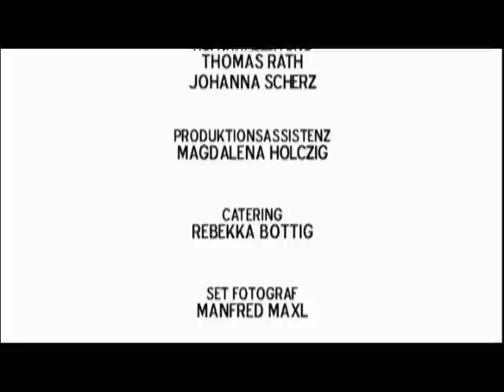SONNENSTICH Short Film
Young Lena's (Martina Schwabenitzky) Italian vacation with her boyfriend Felix (Martin Bermoser) and her mother Rebekka (Eva Linder) turns into a nightmare when she discovers that Felix and her mother are having a secret affair. But under the Tuscan sun, not everything is the way it first seems.